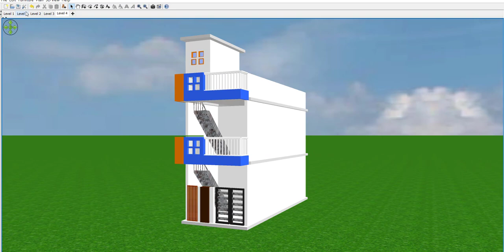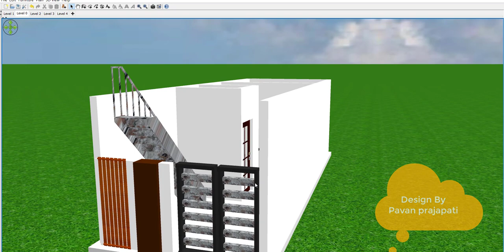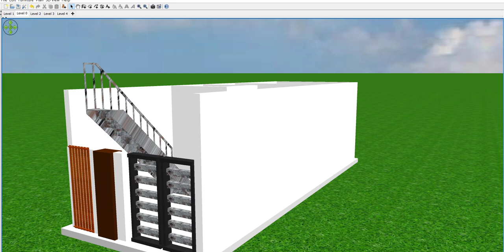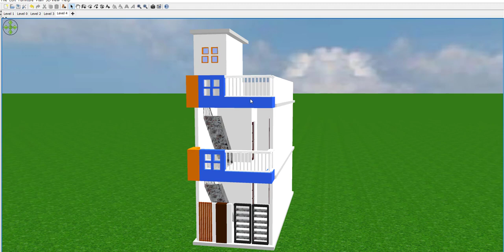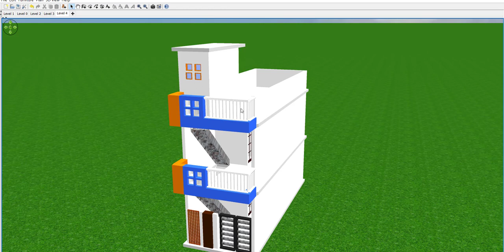Small House Plan 11 by 30,11 by 30 House Plan,11 by 30 makan ka naksha,11 by 30 Home design